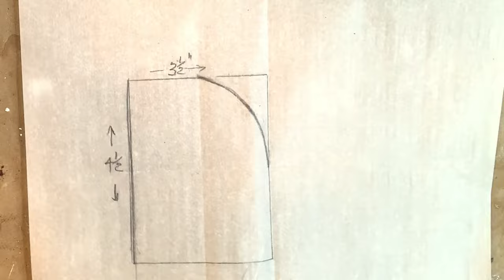Unique and Creative Decoupage Easter Egg Design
Products Used:

Hobby Lobby:
Easter Egg
Wooden Candle holder
acrylic paints
Chalk paint
DecoArt Duraclear Gloss Varnish

Pentart:
Antique Paste - Umbra
Antique Paste- Antique Gold
Classic Crackle
Solvent Based Gloss Varnish
Turpentine

AistCraft Easter Rice Paper

Iron Orchid Design Products Used: (Note: To purchase IOD products, you can go to their website to find a Stockist near your location.)
IOD Trimmings 3 Mould
Acanthus Mould

DIY Liquid Patina

Lowe’s- TITEBOND Quick And Thick

Hearty Soft Clay
Lamb Candle mold
Rose Fondant mold
Trim mold
Lavender/Wheat Fondant mold
Flourish mold
Bead Caps
UHU Adhesive